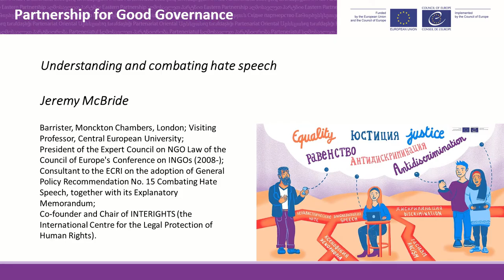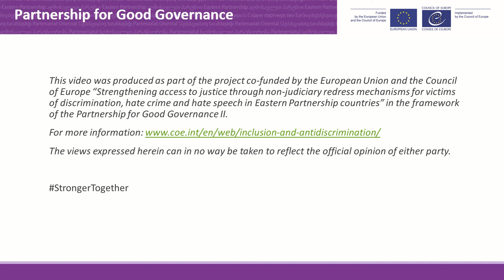Jeremy McBride - Understanding and combating hate speech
Jeremy McBride delivers an expert input on hate speech as a concept and how it is reflected in the European Convention of Human Rights and the General Policy Recommendation 15 of the European Commission against Racism and Intolerance. He touches upon the harms that hate speech causes, on the links between hate speech and freedom of expression and also on responses to hate speech, from awareness raising to criminalisation.

Jeremy McBride is Barrister, Monckton Chambers, London; Visiting Professor, Central European University; President of the Expert Council on NGO Law of the Council of Europe's Conference on INGOs (2008-); Consultant to the ECRI on the adoption of General Policy Recommendation No. 15 Combating Hate Speech, together with its Explanatory Memorandum; Co-founder and Chair of INTERIGHTS (the International Centre for the Legal Protection of Human Rights).